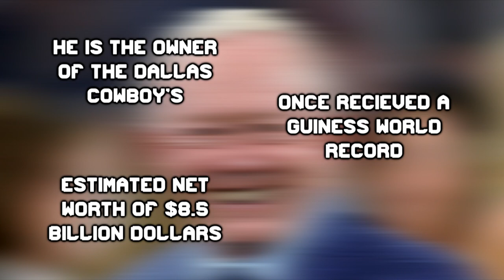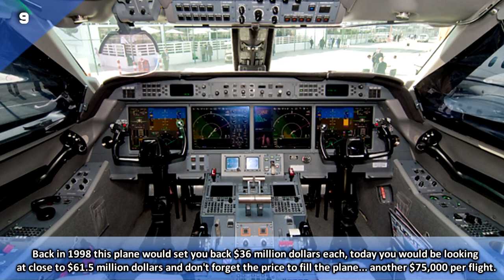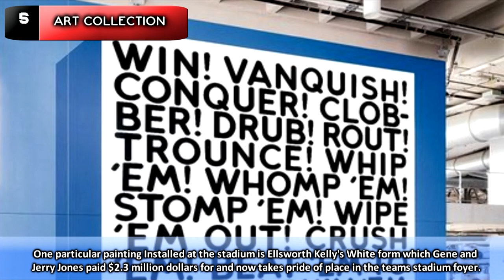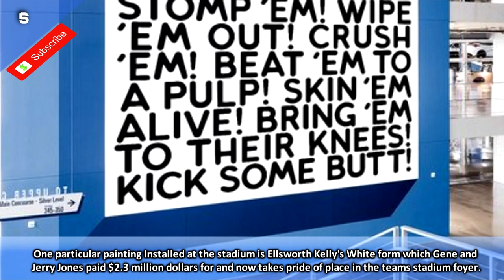Billionaire Jerry Jones And 10 Amazing Expensive Things He Owns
Billionaire Dallas Cowboy's owner Jerry Jones owns yachts, cars and the AT&T stadium, today Vidello productions deep dives his wealth and looks at 10 Amazing Expensive Things He Owns.

Music

1000W Modular PSU - Dark Power Pro 11